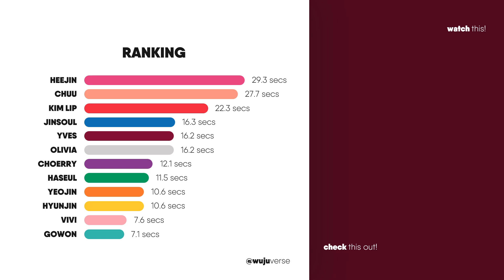How Would LOONA sing 'BEcause' (Dreamcatcher) | Line Distribution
Hello everyone! This is my very first LOONA How Would Video! Yey! 😍

BEcause is a bop and this distribution is based on LOONA's PPT and I basically gave them parts that sound like them. I hope you liked how I distributed the parts. ❤️